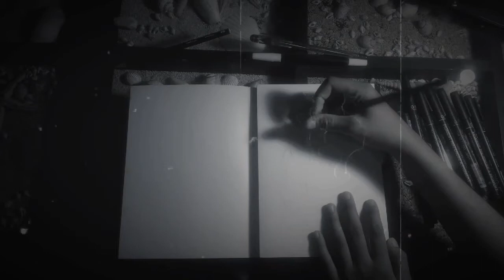MY FIRST VIDEO!!| I Made an OWL SKETCH | Timeplapse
So this is my first video on my youtube channel. In this video i start with sketching,  because i still beginner not professional.

Hye Sung - Bite your Soul (ft. Shiloh)